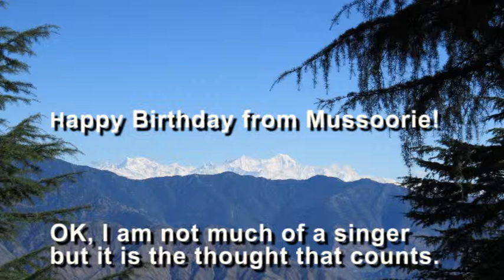Happy Birthday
Translation:  Into our heart flows great joy today for it is your birthday.  We convey birthday blessings from everyone for today is your  birthday.  Great is the joy in our hearts today.